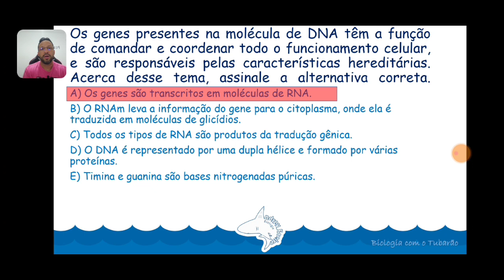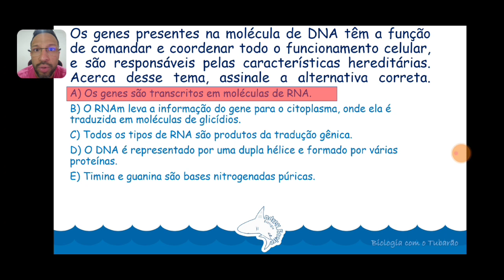Genética Molecular - Ácidos Nucleicos - Dogma Central - Questão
Questão resolvida e comentada de genética molecular, dando ênfase nos processos representados no dogma central.